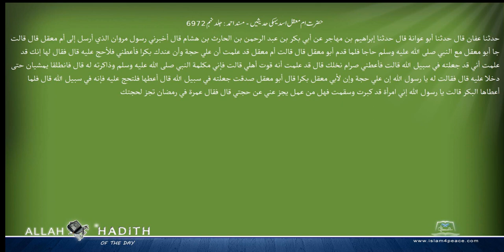حضرت ام معقل اسدیہکی حدیثیں مسند احمد Musnad Ahmad Islam4Peace com